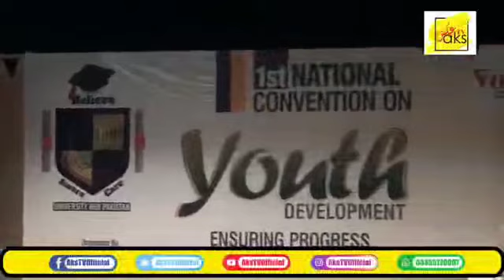1st National Convention on Youth Development 2023 by University Hub Pakistan |UHP_NCYD_23 ||AKS TV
1st National convention on Youth Development 2023
𝐀𝐥𝐡𝐚𝐦𝐝𝐮𝐥𝐢𝐥𝐥𝐚𝐡!
UHP has huge Sucess with its 1st thrilling event of the year " NATIONAL CONVENTION ON YOUTH DEVELOPMENT 2023" for twin cities, that is being designed to boost the confidence of young minds, to ensure the success and to make up the leeway for more advancing and moving along with the talent and plans 🌟
Regards:
Muhammad Muzammal Hussain CEO and Founder University Hub Pakistan

 Video Credit : AKS TV
1st National Convention on Youth Development 2023 by University Hub Pakistan